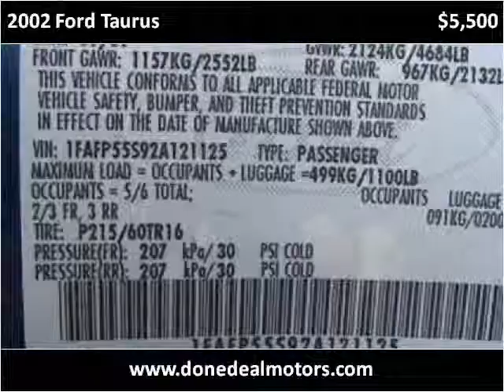2002 Ford Taurus Used Cars Canton MA